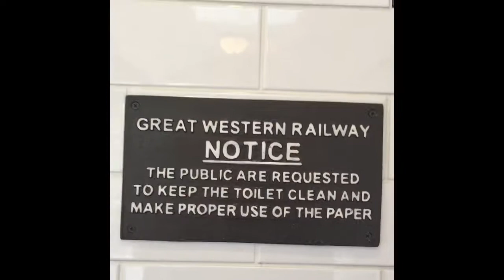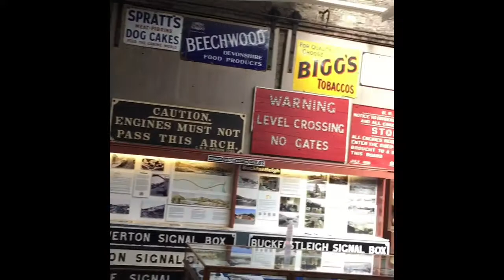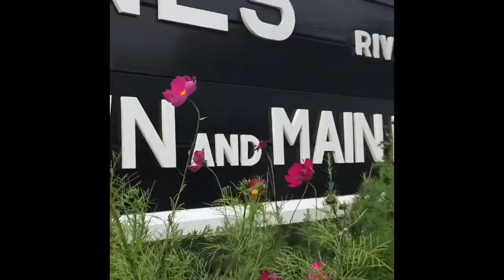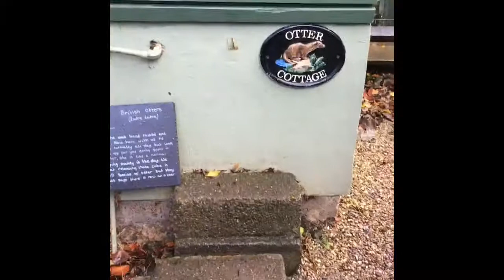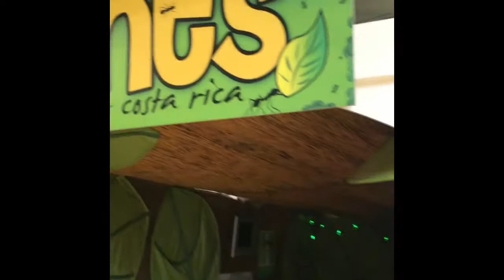South Devon Railway and Butterfly and Otter Sanctuary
We took advantage of the half term railway offer 'quid a kid' then visit the Butterfly and Otter Sanctuary.